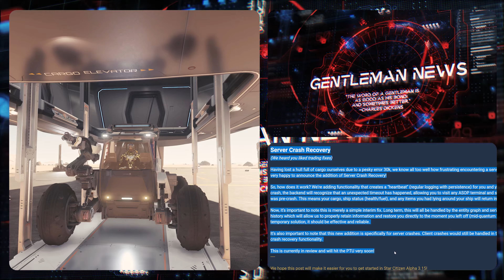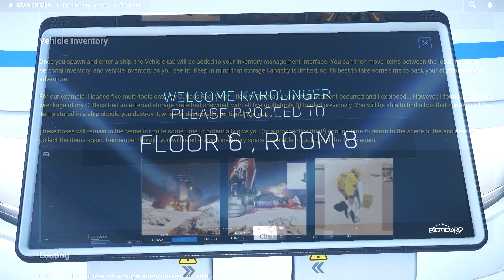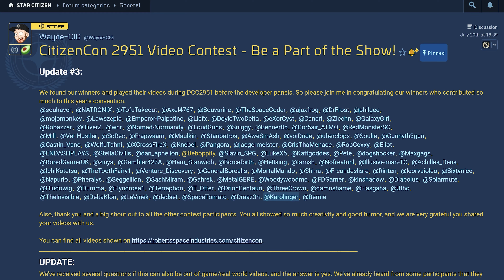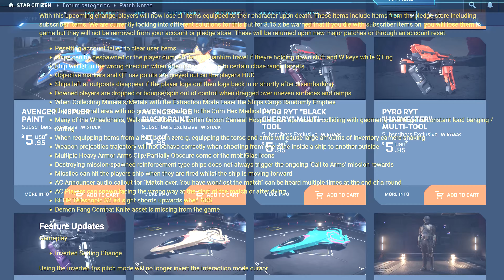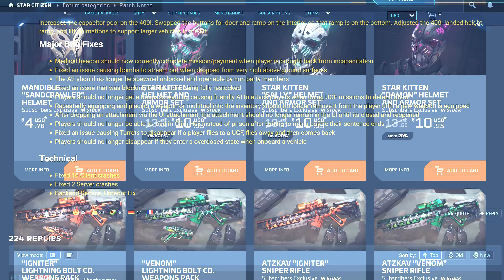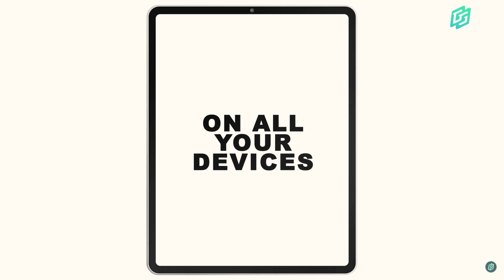Star Citizen News [4K] Server-Crash-Recovery! 400i + ROC, CitizenCon Goodie Pack & more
With the new server crash recovery, we no longer have to fear losses after a 30k server crash. Server crashes will, however, continue to occur.
The Origin 400i has received some updates so that higher vehicles can also be loaded, which also enables ROC mining with the 400i. The chrome skin is now also available individually.
The CitizenCon Goodie Pack is being distributed, but there have been delays.

That, as well as other news, can be found in the video!

with the code "Karolinger" saves you € 5 on purchases of € 100 or more

Do you want to buy ships that are currently not available in the PledgeStore?

Are you looking for a Star Citizen Community, have a question or are you looking for an organization? Are you looking for a loadout proposal?

To participate in the giveaway, it is sufficient to be a visible subscriber and to have left at least one comment.
Your link to create an account for your bonus of 5000 aUEC in the game!

Processor Ryzen 9 5900x
MSI RTX3090 graphics card
CPU AiO Artic Liquid Freezer
Housing fractal
Power supply Thermalthake PF1 850w
Screen 2 Asus ROG UWQHD
Screen 1 Asus ROG 4K
Hotas setup
Roccat BurstPro mouse
Mouse pad
Roccat Vulcan Pro keyboard
Micro Blue Yeti X
Sennheiser HD599 headphones
Gaming armchair

All content, in-game content and materials are copyrighted by Cloud Imperium Rights LLC and Cloud Imperium Rights Ltd. Star Citizen®, Squadron 42®, Robert Space Industries® and Cloud Imperium® are registered trademarks of Cloud Imperium Rights LLC.